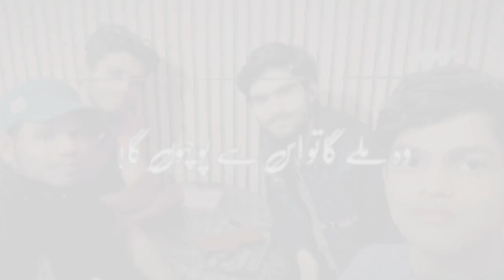teri islami delivery din se bharatpur mehta mathura